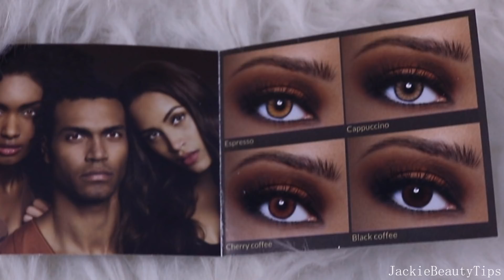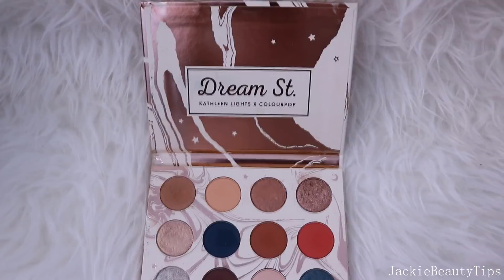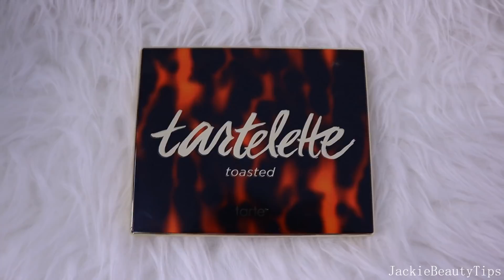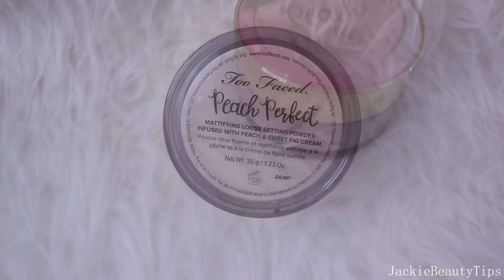Favoritos de Maquillaje Abril 2018| Maybelline, Nars, Bissu, Adara, Desio Eyes, Tarte Colourpop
Productos Mencionados:

Maybelline Total temptation Brow Definer-Deep Brown

Jirch Hair Care Products Edge Control (lo encuentran en instagram)

I received this product complimentary from Desio Color Contact Lenses.
-Italian product
- Lenses certified by the FDA
- Lenses available with or without correction.